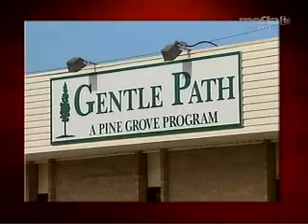Los Implicados Seg. 1 / 02 19 2010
Tiger Woods se disculpa, pero ¿fue una "mea culpa" real o publicitaria? ¿Es la "adicción al sexo" una excusa? Hablamos de eso y de un hombre que en frustración, destruyó con una excavadora o "bulldozer" su casa que estaba en foreclosure. Bernardo Jurado y Camilo Egaña en la mesa, junto a la actriz cubana Susana Pérez.